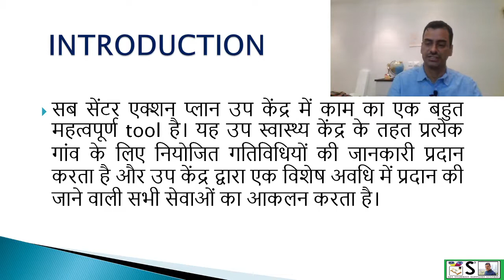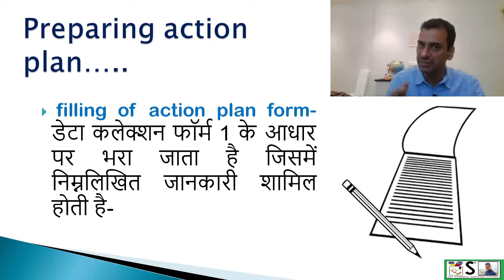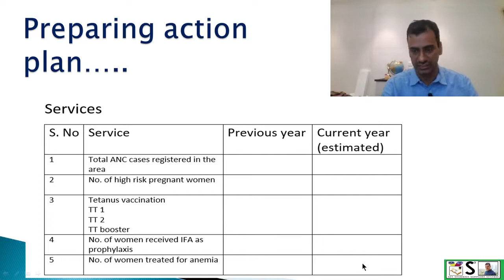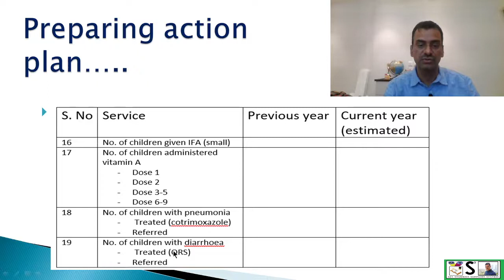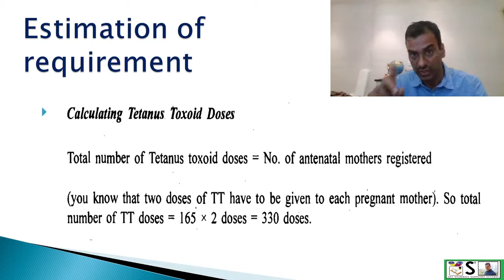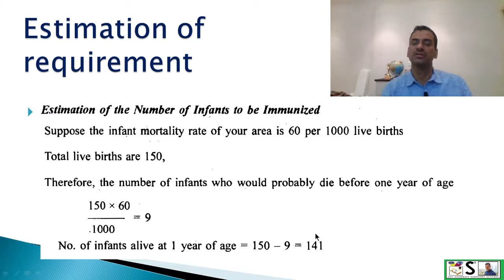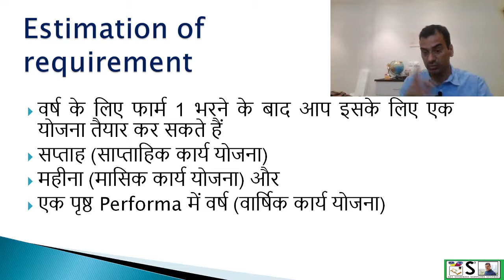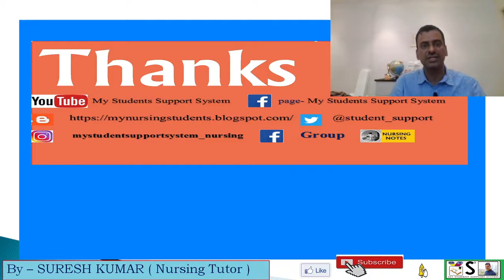उप केंद्र कार्य योजना | SUB CENTER ACTION PLAN IN HINDI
THIS VIDEO EXPLAINS sub center action planIN EASY WAY
Important links-